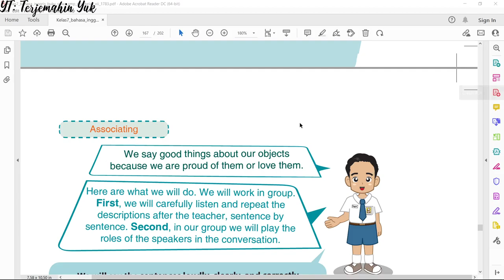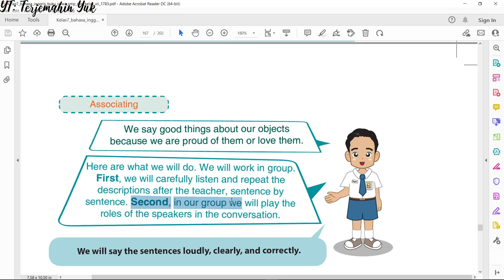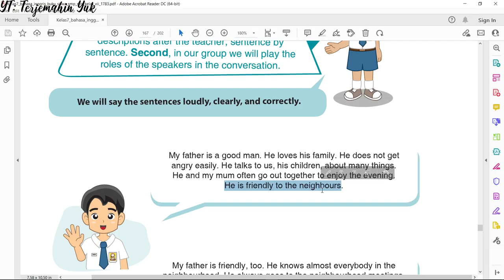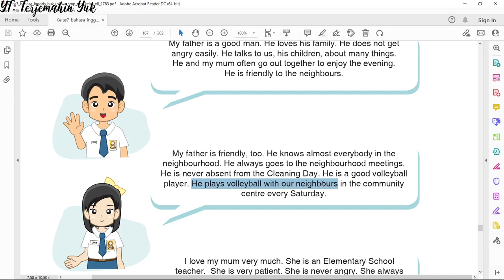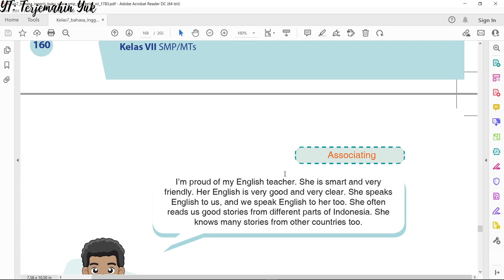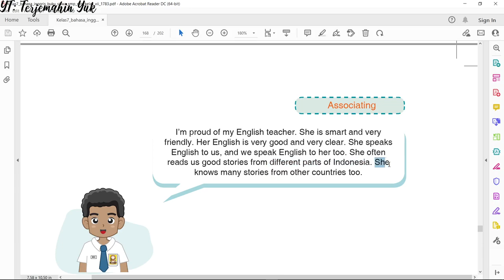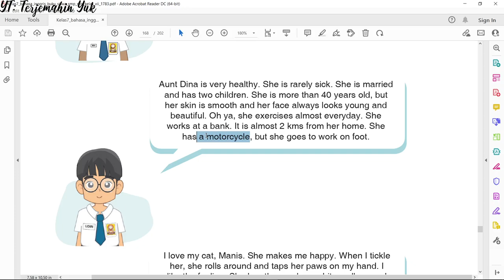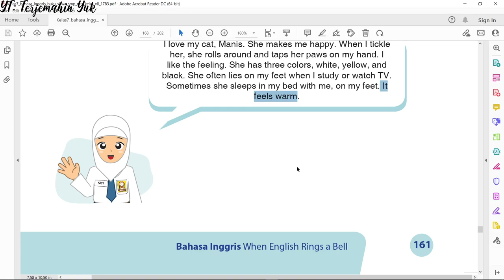Terjemahan Bahasa Inggris SMP Kelas 7 hal. 160-161 Kurikulum 2013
Say good things about our objects because we are proud of them or love them.